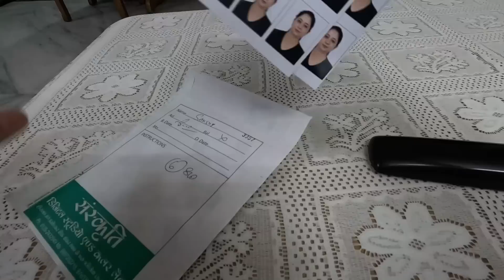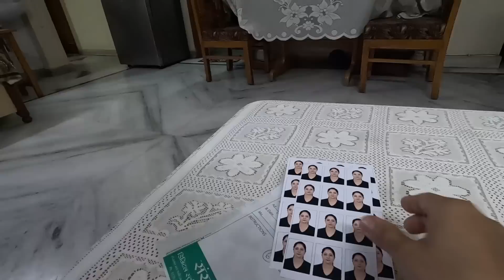Aaj Sab Ki Demand Puri Ki - Pachadi Haldi- Shadipahadi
Sharma Ji will be in our heart always and will give me a strength to continue my channel Enjoy Like Local at every place of the world. देवभूमि ऋषिकेश में आपका स्वागत है

Dear Friends, I Sakshi Sharma enthusiastic nature loving living in Rishikesh. The motive of our channel to share our life, personal experience related to Trekking, Hiking and daily life. Most of the time we try to take the people at lonely, unknown beautiful places.